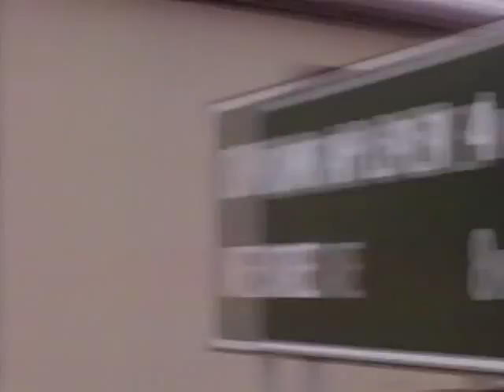Peter Dobson Demo, part 1.mov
Peter Dobson Demo Reel, Part 1